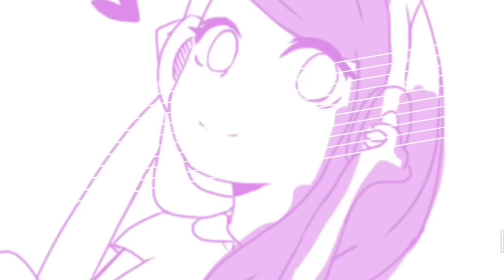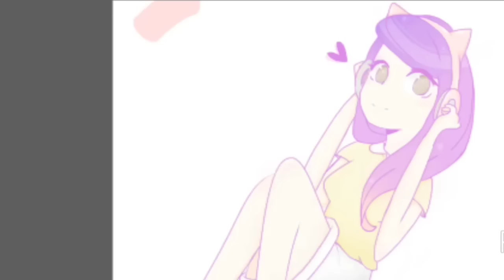Drawing YouTubers: iHasCupquake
In the comments tell me which YouTubers I should draw next!

Drawn with SketchBookPro. By Autodesk